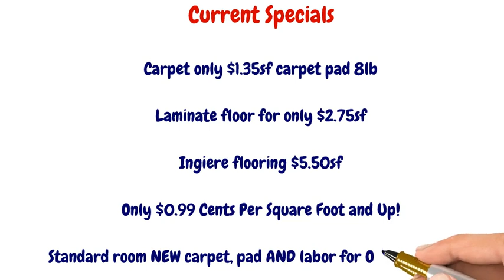Hector's Magic Carpet - Marietta Carpet Repair & Care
If you are worried about whether your carper needs to be installed or replaced, rest assured that Hector’s Magic Carpet is your one stop shop; we understand all the concerns of homeowners in regards to the cost of carpet installation and replacement. We have highly qualified flooring specialists waiting to answer all your questions and help to guide you through the whole carpet sales, installation and repair process.

Hector’s Magic Carpet is a locally owned and operated business, making us one of the best carpet companies in Lawrenceville. We provide the leading carpet deals for the top carpet brands that we stock in our warehouse; we are an A+ accredited company by the BBB. Some of the that we take pride in include:

The best deals on carpet in Lawrenceville
Free in-home estimates seven days a week
Evening and weekend appointments available
Complimentary decorating advice
Eco-friendly products
Quality brand name products
Superior craftsmanship
Knowledgeable flooring professionals at your service

We take the stress and anxiety out of purchasing flooring

Hector’s Magic Carpet also specializes in all the leading brand names in addition to providing dustless hardwood floor sanding and refinishing for you existing floors. We provide very competitive prices on new carpets, hardwood flooring, vinyl and laminate throughout Lawrenceville with a 100% warranty on quality and workmanship.